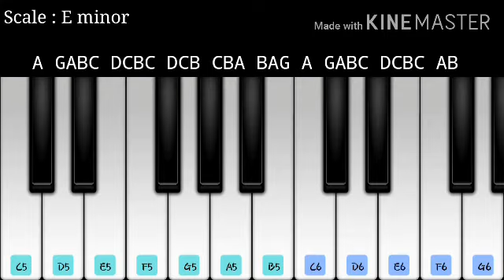The ectasy of dance song | Vijay | G.V.Prakash Kumar | Thalaiva | Keyboard notes | Wifi Musicz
We don't have any copyright of this song